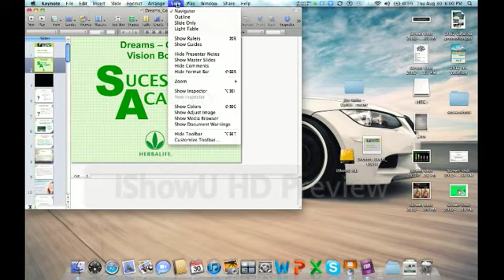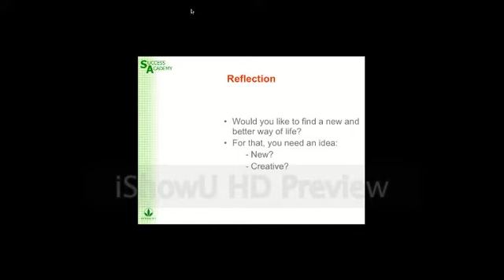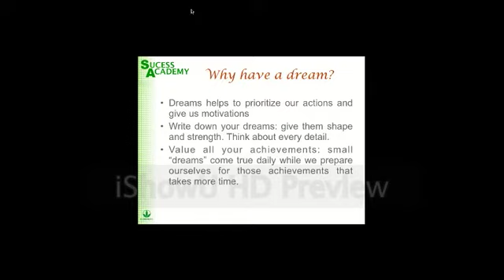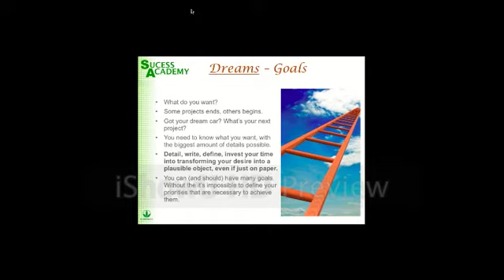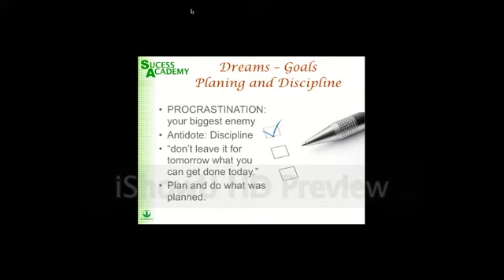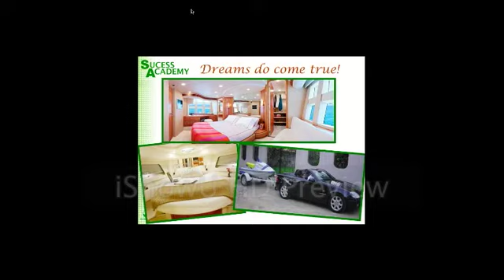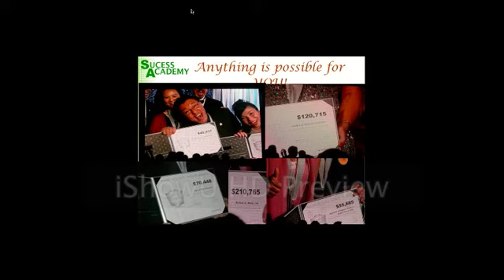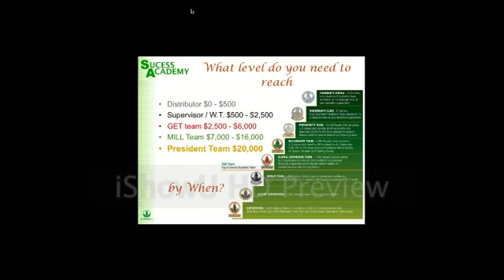Goal Setting Workshop